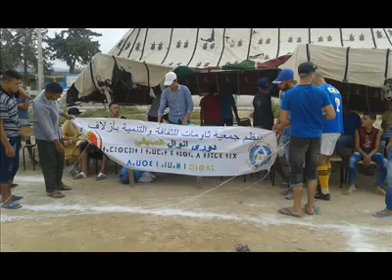azlaf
فيديو من من دوري انوال الصيفي 2015 بازلاف...